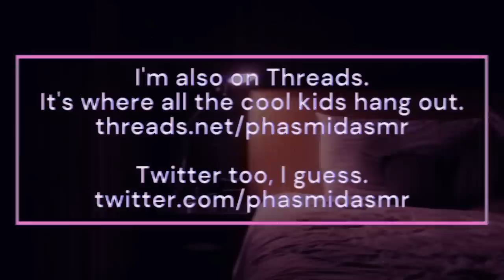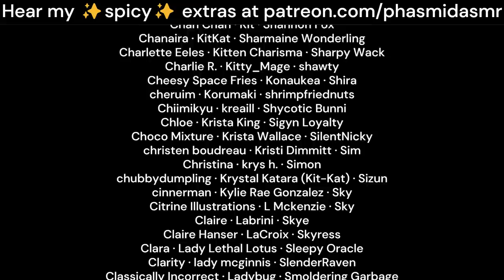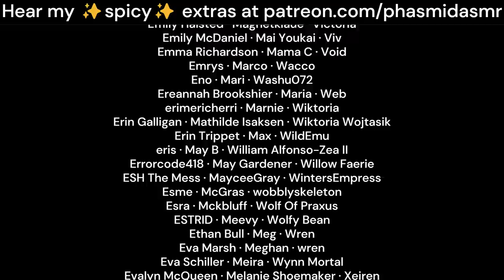Needy Boyfriend Shows Up At Your Hotel Room [M4A ASMR] [deep british voice] [kissing]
You've only been away on business for a day, but he can't bear to be apart from you any longer.

thanks for ur patience while i took a short break! i liked the voice notes concept i did a while ago, so i thought i'd do it again but spicier.

love,
phas 💖